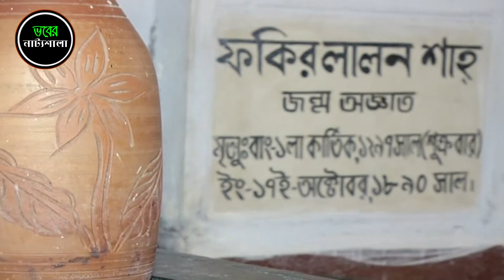Why Close Lalon Mela | Kushtia Lalon Mazar | তিরোধান দিবস | কেন বন্ধ লালন মেলা | লালন আখড়াবাড়ি